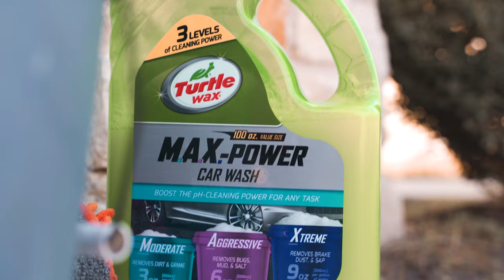BTS Crazy Hangar Shoot! (8 Supercars 1 Hangar)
Gear I use:
Sony A7III
Mavic 2 Pro
Ronin SC